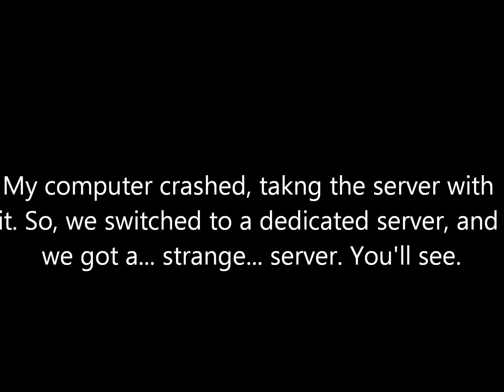Back to School: part 5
So many problems, so little time.